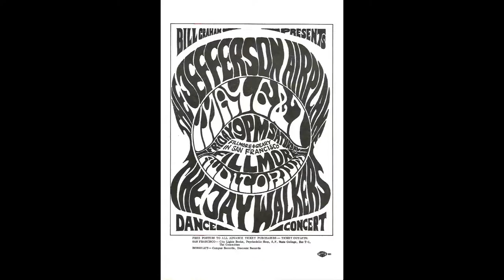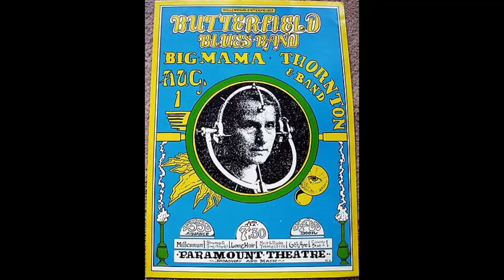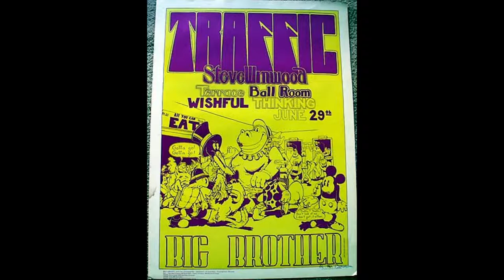Psychedelic Poster Art From The Past!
You must have had to be trippin' to read some of these!